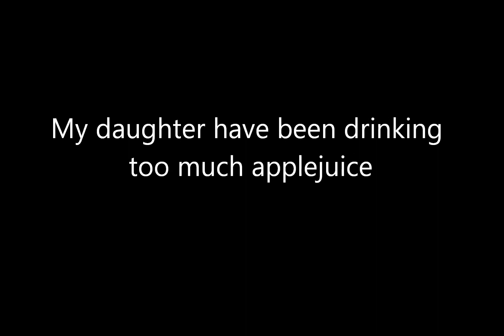Cille is drunk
Funny bug in BF3. Recorded this months ago, maybe they fixed the bug.

Music is Saturday by FunkstarDeluxe. Håber det er ok, Martin, you rock!